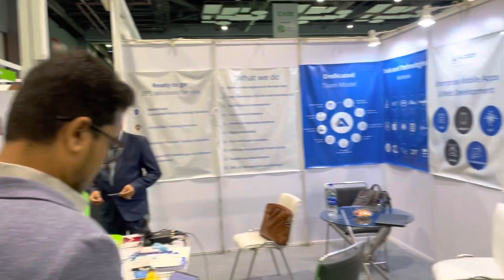CODE Expo & Conference 2023@Pragati Maidan